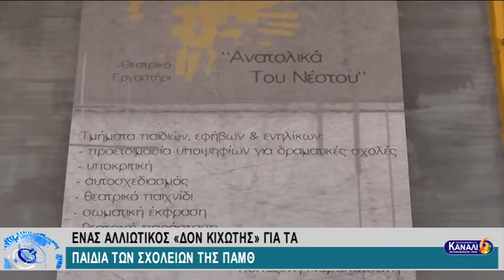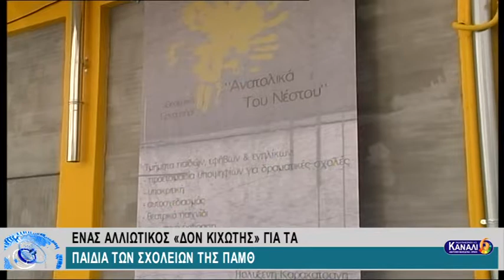ΕΝΑΣ ΑΛΛΙΩΤΙΚΟΣ «ΔΟΝ ΚΙΧΩΤΗΣ» ΓΙΑ ΤΑ ΠΑΙΔΙΑ ΤΩΝ ΣΧΟΛΕΙΩΝ ΤΗΣ ΠΑΜΘ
ΕΝΑΣ ΑΛΛΙΩΤΙΚΟΣ «ΔΟΝ ΚΙΧΩΤΗΣ» ΓΙΑ ΤΑ ΠΑΙΔΙΑ ΤΩΝ ΣΧΟΛΕΙΩΝ ΤΗΣ ΠΑΜΘ 2-2-2019